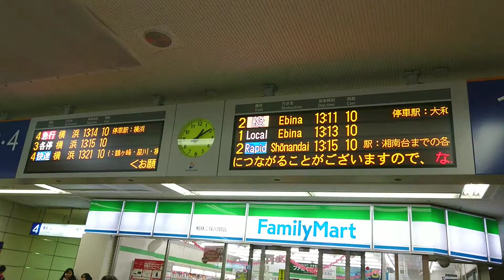相模鉄道、相鉄本線、いずみ野線、二俣川駅、電光掲示板